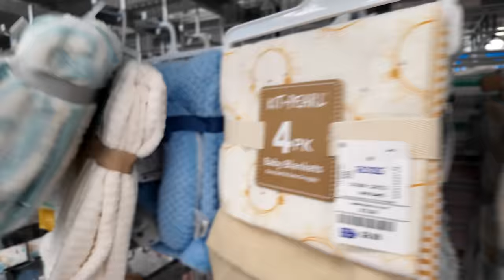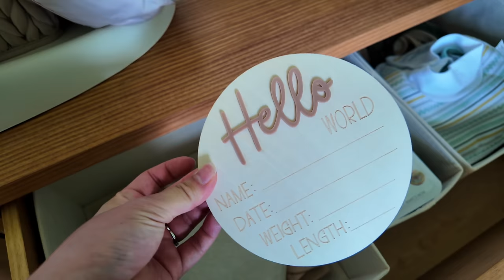No Estoy Para Esos Trotes + Probando Hacks Con Las Frutas + Al Dentista Nuevamente